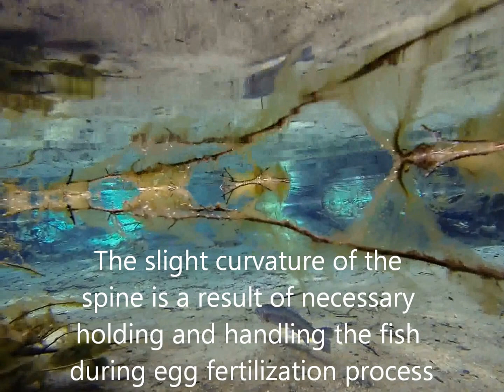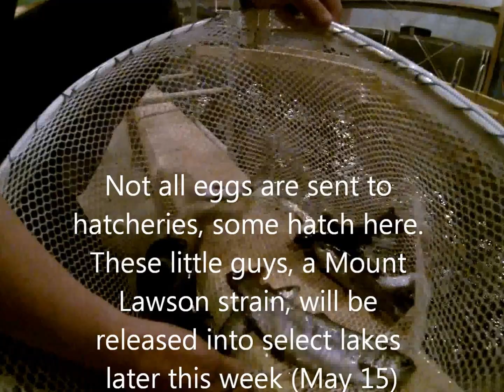Raven Brood Trout Station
This is the Raven Brood Trout Station, just outside of Caroline Alberta, where Rainbow Trout are bred, and the resulting fertilized eggs are distributed to other hatcheries in Alberta. The station also raises fingerlings, and when the spawning is done, the brood fish are released into selected lakes in the province. Beautiful site, well worth a visit. Music by Alt-j , Bloodflood Parts 1 and 2